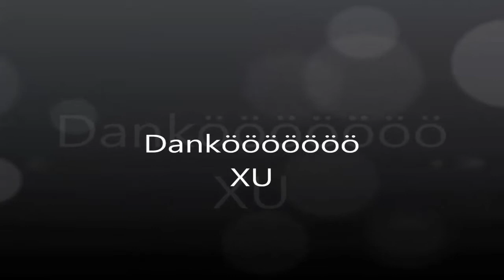Let's Play TLoZ Majoras Mask #40 | Let's jam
is not permitted by all of the owning parties, it is
uploaded for the entertainment of myself of others,
and is not uploaded inorder to make money or take
entertainment. If any of the content on this channel
is infact owned by you (as a musician, label,
distributor or artist), please send me a personal
message and your content will be removed within 48
hours. DO NOT just flag my channel***